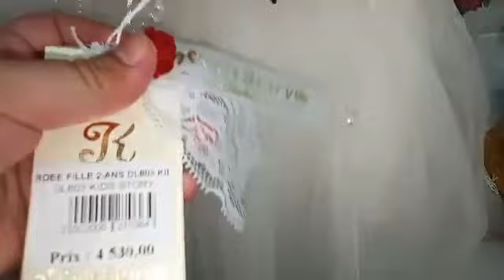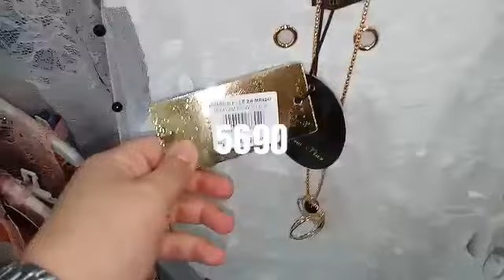ملابس العيد 2019 مع الاسعار و كيفية التعامل مع الطفل المراهق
ملابس العيد 2019 مع الأسعار و همسة او كلمة فيما يخص التعامل مع الطفل المراهق تلبية لطلب إحدى المشتركات